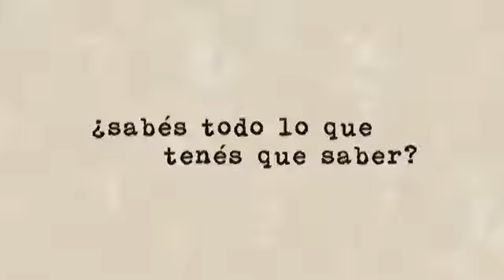Sabias que es Riesgo Alimentario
En seguridad alimentaria es importante el concepto de Riesgo alimentario, aquí te lo explicamos